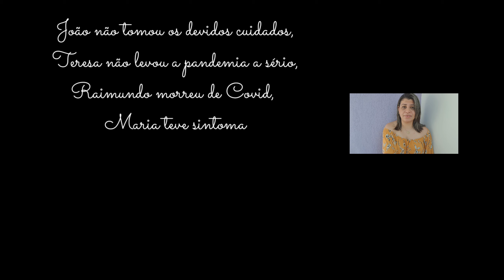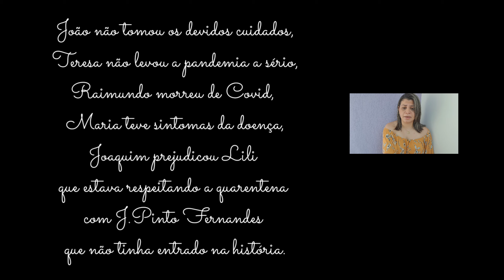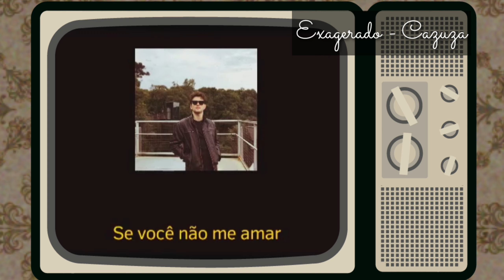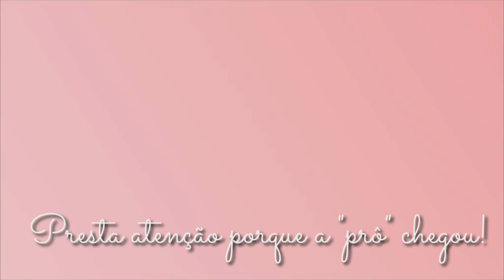Trilhas de Aprendizagens - Atividade 5 (parte 2) - 9°s anos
Projeto elaborado a partir da Instrução Normativa SME N°15, de 08 de abril de 2020, que estabelece o processo de ensino aprendizagem (a partir de 13/04/2020 e enquanto durar a quarentena) prioritariamente por meio e material impresso (através do material Trilhas de Aprendizagem) e complementarmente em ambiente virtual.

Observação: não haverá nenhum prejuízo ao estudante que não possui acesso remoto.